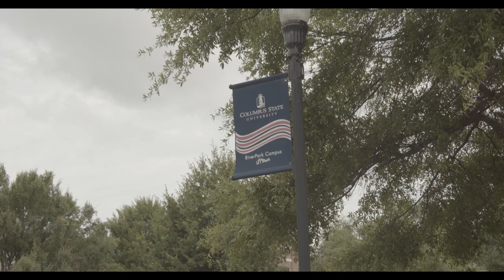One Love Challenge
Our country is facing great challenges at the moment. In an effort to promote unity in a time of division, The Faith Tabernacle Community Church Youth Department invites you to participate in the OneLoveChallenge.

We're asking for you, your friends, or organization to post a short video clip of you singing, lip syncing, waving, a group huddle etc on Facebook using the OneLoveChallenge hashtag.

In the words of Bob Marley, let’s get together and feel alright.

We would like to give a special shout out to The Columbus Police Department and everyone who participated in the video.